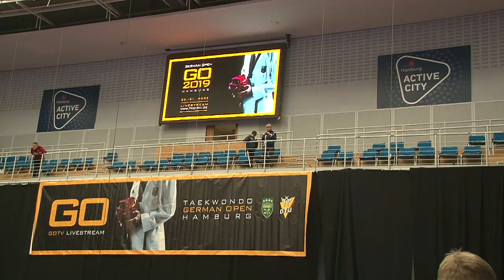Taekwondo German Open 2019 - Day 02